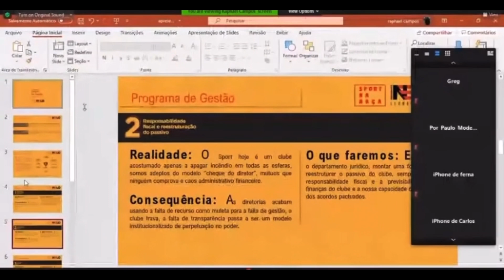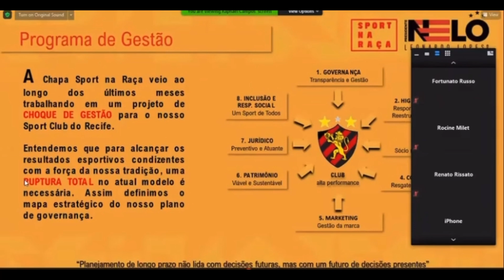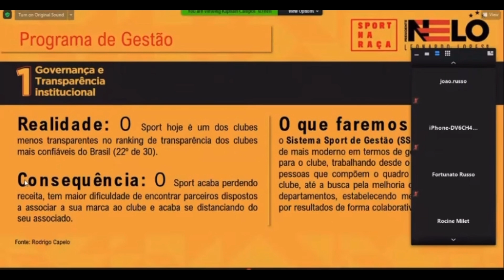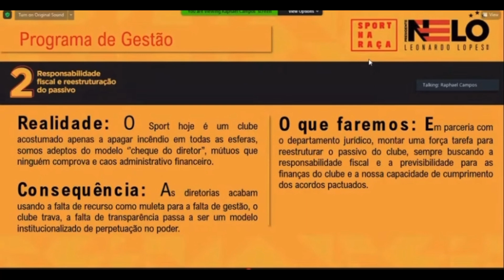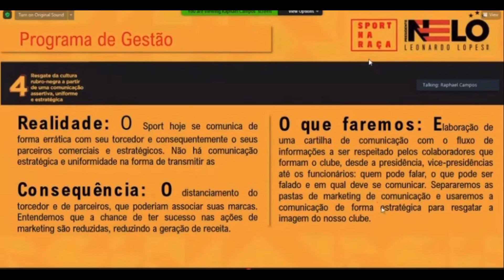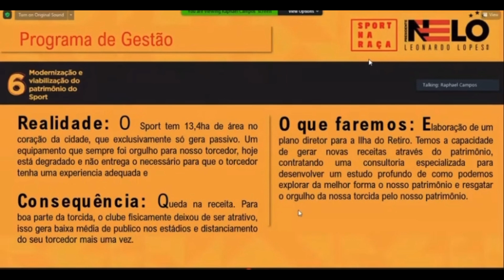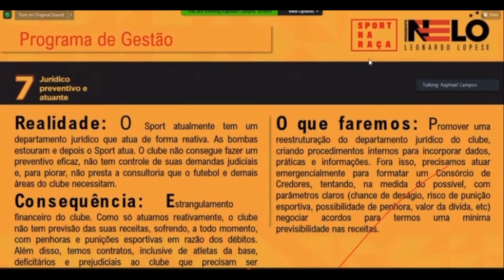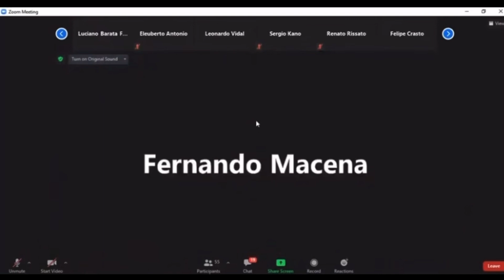[Nelo Campos presidente!] Reunião aberta ao torcedor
EU PRATICO SPORT

Seja membro da Eu Pratico Sport TV e tenha acesso a benefícios para assinantes
(LINK ABAIXO DA TELA)

PLANOS
1987
R$ 2,99/Mês
Eu Pratico Sport
R$ 4,99/mês
Arquibancada/Sede
R$ 14,99/mês
Arquibancada/Frontal
R$ 24,99/mês

Sociais da Ilha
R$ 29,99/mês

EU PRATICO SPORT